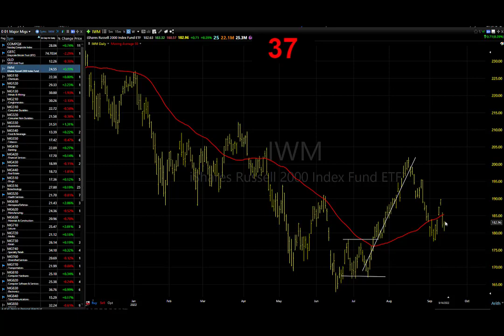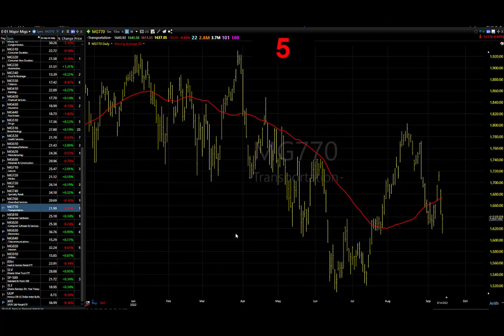09/15/22 Dave Landry's Market In A Minute-Do This As Long As The Market Does That